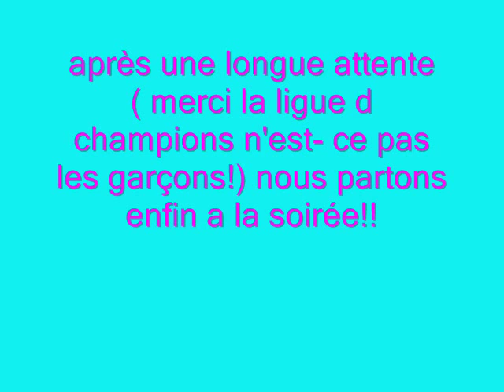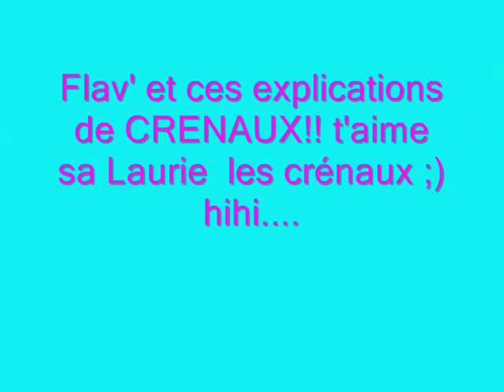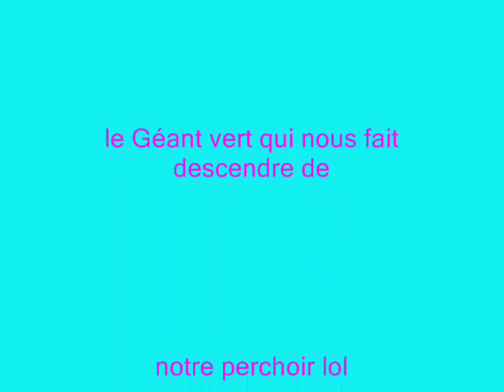SOIREE ETUDIANTE MIX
trop bonne soirée , ambiance!
a refaire très vite!